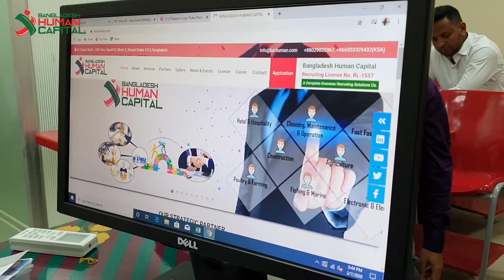On Going Ligabue Interview - Bangladesh Human Capital RL-1557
Ligabue interview was conducted by BHC on 7th & 8th of March. Arranged By Bangladesh Human Capital.
The Ligabue Group is a historical player in the Food Service sector and specialized in services for the maritime and energy industry markets.

Bangladesh Human Capital is ISO Certified one of the leading government approved manpower recruiting Agency in Bangladesh with License No. RL-1557. Registered under the Ministry of Expatriates’ Welfare & Overseas Employment which facilitates professionally managed outflow of work force from Bangladesh to overseas destinations. Bangladesh Human Capital also a member of Bangladesh Association of International Recruiting Agencies (BAIRA).